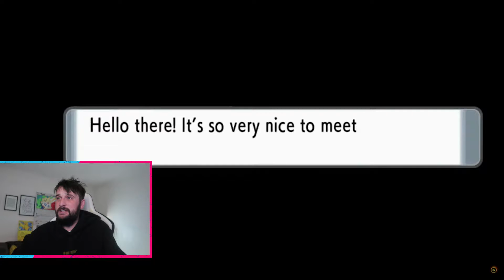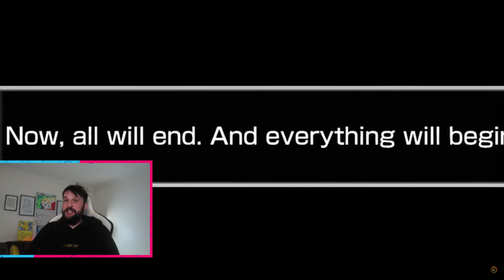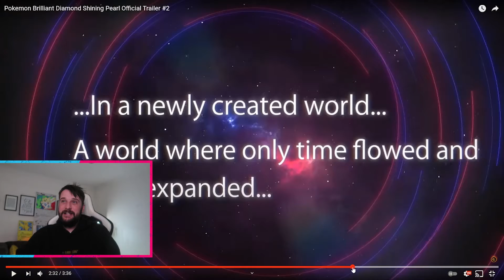POKEMON BRILLIANT DIAMOND SHINING PEARL *REACTION* POKEMON PRESENTS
Today I react to all the new pokemon games that have come out! pokemon brilliant diamond and pokemon shining pearl look to be amazing